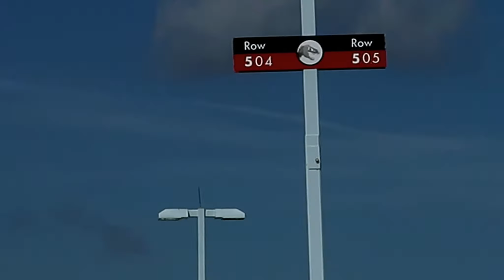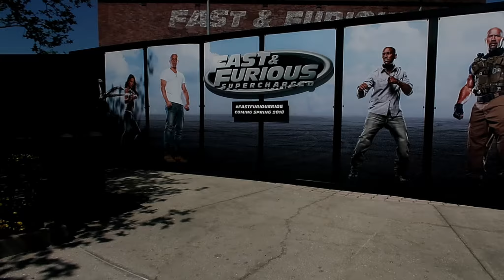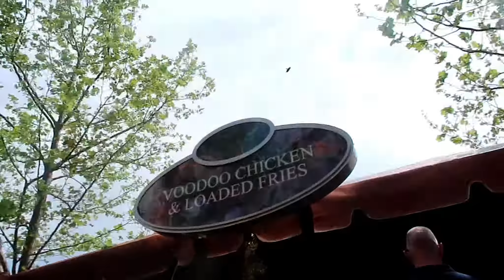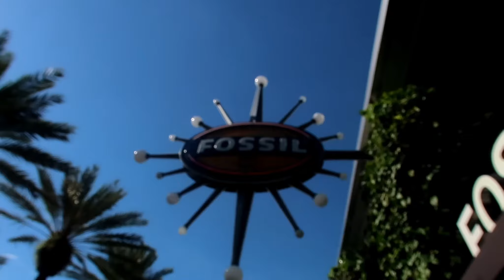aesthetic universal studios vlog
-capri